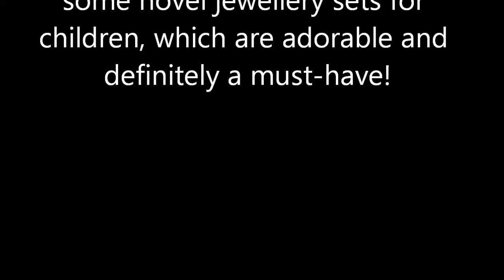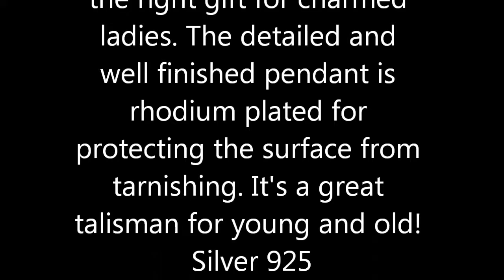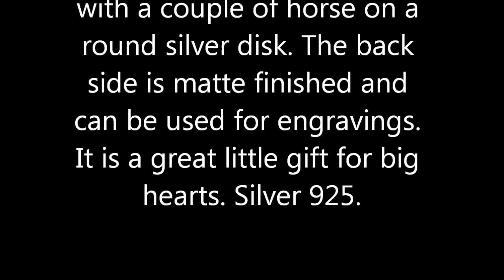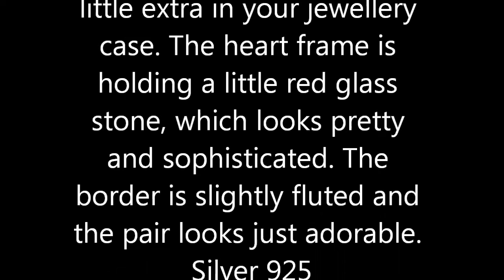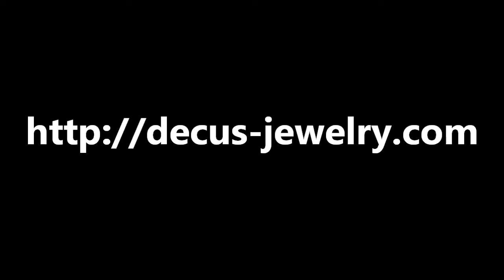DEcus NObilis - New Items SILVER 925 - Part1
Aside from a variety of some well-known products from our shop, we have also received some new jewellery pieces like rhodium plated stud earrings, elegant leverback earrings and pendants, as well as some novel jewellery sets for children, which are adorable and definitely a must-have!